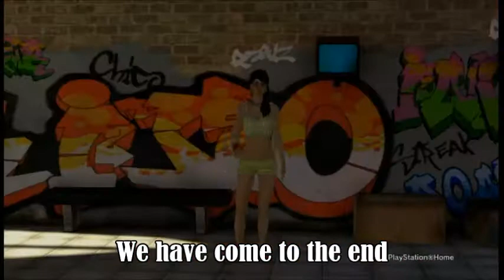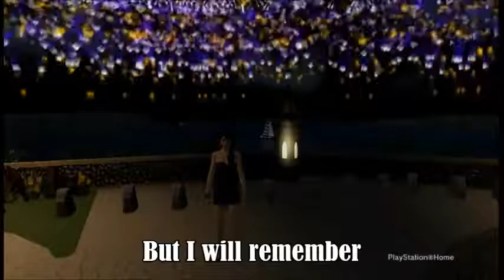All That Is Left Is To Say Goodbye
All That Is Left Is To Say Goodbye (April, 2015).

In the early morning of April 1st, 2015, we have been a witness to an end of a beautiful era in the gaming history.

I joined PlayStation Home in July, 2010, right after I finished to set up my PlayStation3, and by accident clicked the PlayStation Home icon, and joined the virtual world.

This was probably the best thing a mistake could caused me, and PlayStation Home was undoubtedly the most exciting and special experience I have ever had.

I learned so much about myself, I grew older, thanks to Home and most importantly, I became a better person.

I wanted to thank you all for all the good times, bad times, happiness and sadness you brought me, for the friendships, love and hate, they were all made PlayStation Home, what it was for me.

That is all that is been left.